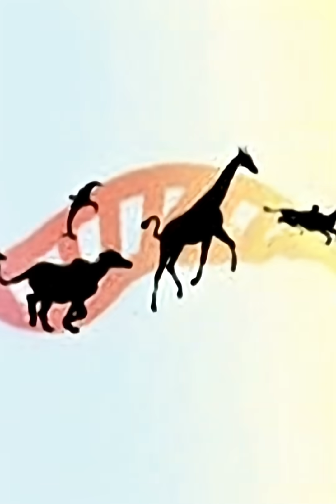The Secret Teamwork of Ants Revealed!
Have you ever wondered how ants achieve such incredible feats? It's all about the power of the **ant colony** and **teamwork lesson**, where individual **ants** contribute to a larger goal. This **insect** **animal behavior** video explains the fascinating aspects of **insect life**.